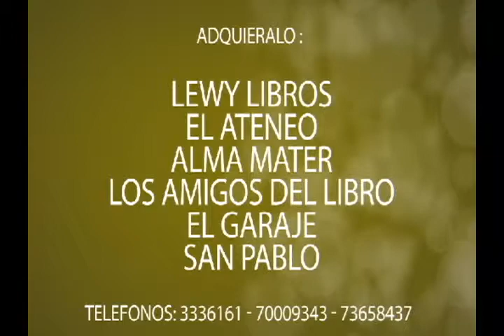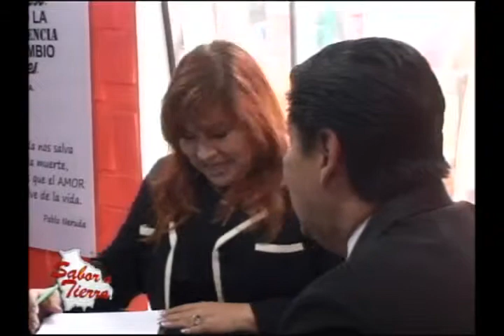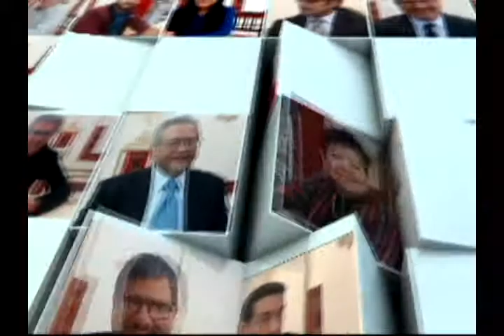02 SAT JUEVES 7 JUNIO COTEL Y PRESENTACION DE LIBROS 02